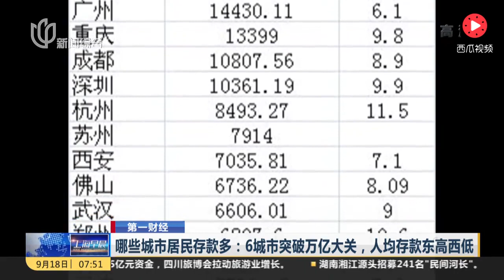中國哪些都市居民存款多——北上廣人均存款超10萬元